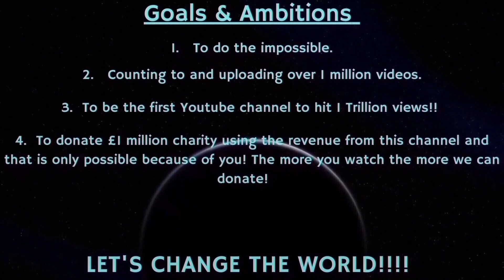Counting to ONE MILLION!!, This is Number 82,954